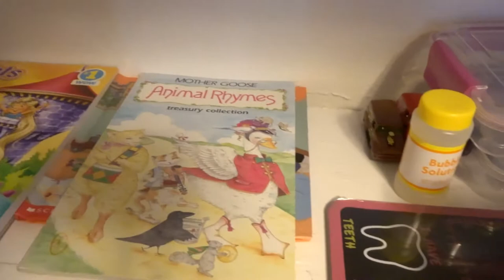1ST DAY OF DAYCARE FOR JESSICA & MALEAH {ROLE PLAY} ENJOY THIS VIDEO